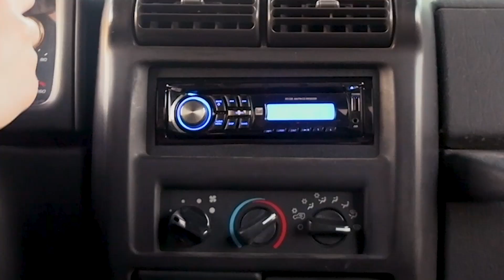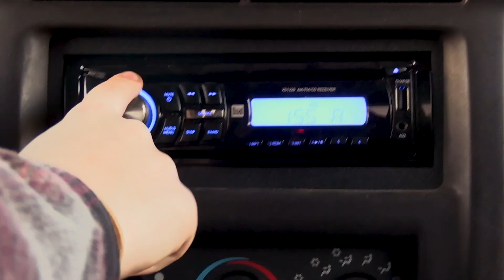Radio Silence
4 Min 15 Sec Short Film - Category #64
by Breklyn Anderson, Harley Collier, and Nicole Molczyk

A distressed young adult, Sam, finds it hard to live under pressure from all the expectations of her parents. A hike itself doesn't seem dangerous until a twist of fate writes the last line.